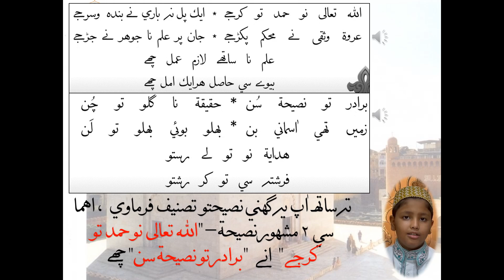Akhbar Syedna Taher Saifuddin RA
Narrated by student of class 5th